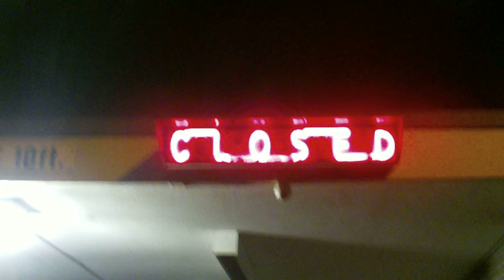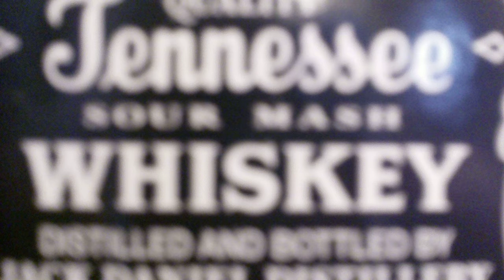PK3 Music Presents: Cowboys Dream